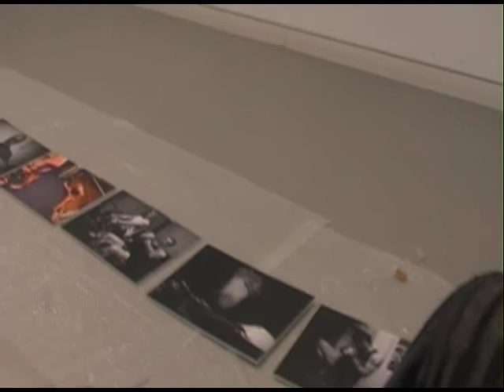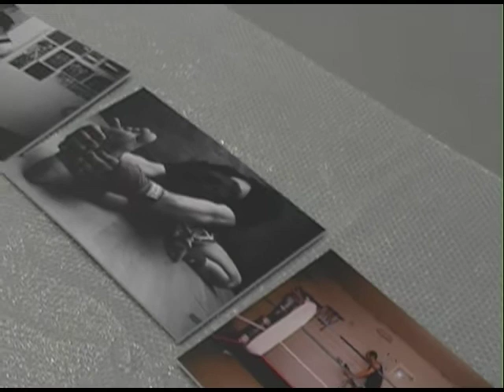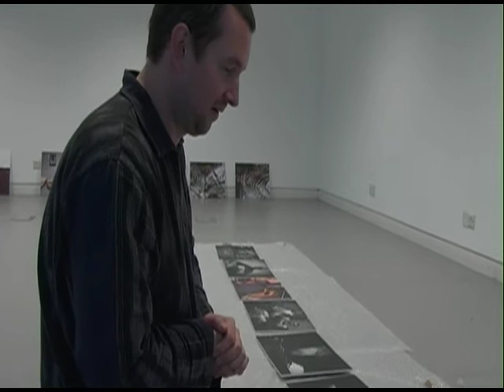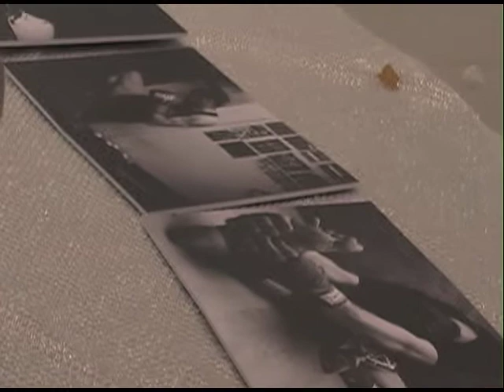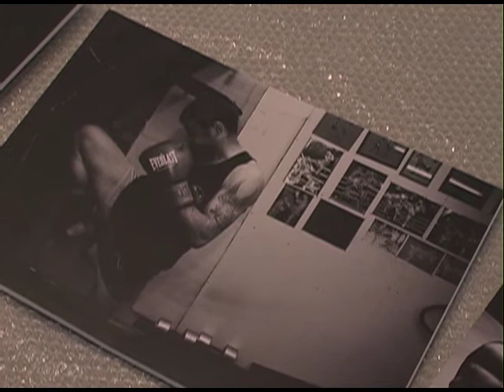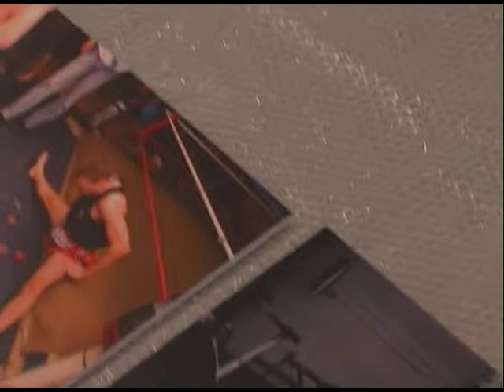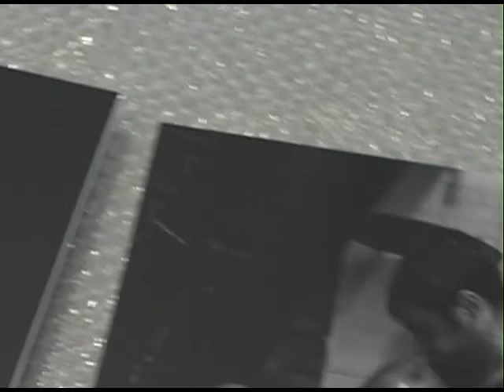Artist Interview: Phil Allen, Collaborative Documentary of The Salon Exhibition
Collaborative Documentary of The Salon exhibition, The Study Gallery of Modern Art, Poole (04-08 Nov)

Whilst setting up his photographs for exhibition, Phil Allen tells me a little more about the life stories of the boxers in his photographs and his emotional reactions to carrying out a three-year photographic project on a sport his pacifist self didn't much care for initially.